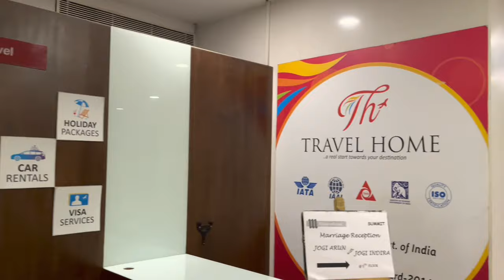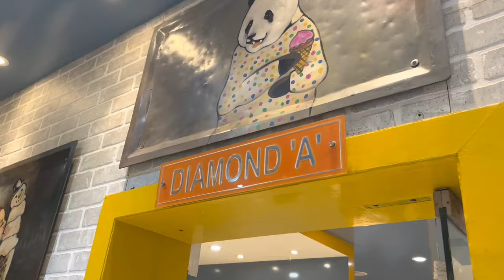Vijayawada Food Places | Bhavani Island | PVP Mall | Temptation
Bhavani Island:
Bhavani Island situated in the midst of the Krishna River, at Vijayawada. It is located at the upstream of Prakasam Barrage and is considered one of the largest river islands in India, with an area of 133 acres. It has a robotic dinosaur park, garden maze, mirror maze, golf and badminton simulator, cycling, etc.

Temptations Food court:
You will be offered good turkey, bhaji pav and pasta. Tasty sundaes are nice to try. Some visitors recommend delicious milkshakes at this restaurant.
A number of people have noticed that the staff is cheerful here.
Temptations is notable for its enjoyable service. From the guests' viewpoint, prices are fair. At this place, guests can enjoy the cool ambiance. Google users assigned the rating of 4.1 to this spot.

Haailand: A slice of South East Asia provides the perfect backdrop for a leisure getaway. Haailand's spectacular setting creates the ideal destination for nonstop excitement and adventure. Discover an endless combination of thrilling rides, fantastic entertainment, delightful F&B outlets, an authentic ayurvedic wellness centre, exciting retail venues, enlightening cultural areas, superb banquet halls, luxurious resort facilities in the midst of the tranquil Guntur.

Haailand is 15 kms from Vijayawada and 15 kms from Guntur and it is home to 25 rides and spread over 48 acres of landscaped space, built with international standard constructions that are inspired by Tibet, Thailand, Burma, Indonesia, Japan and China. We house 69 international standard resort rooms with a Swimming pool and fully-fledged sports club.

At the heart of the Park, is the majestic Food Court in the shape of a Stupa. Here, a veritable Culinary Nirvana awaits you as endless multi-cuisine delights conjured by Master-chefs daintily tease your taste-buds. There are also special F&B outlets located around the Park, serve exotic cuisines ranging from Continental, Italian, Mexican, Thai and Chinese to our own varied traditional flavours from Chettinad, Andhra, Kerala, Punjab, Gujarat, and Rajasthan. Even the most widely travelled gourmet will feel happily satiated at our park.

Minerva Grand Hotel:
Vijayawada's prime boutique business hotel, The Minerva Grand Hotel offers incredible rooms, dedicated hospitality and a luxurious stay · Food and Dining.

PVP Mall:
Energetic retail complex featuring an array of stores, a food court, services & a movie theater.

Explore the famous Vijayawada tourist places and sightseeing spots for the best Vijayawada tour experience.

Some of the Top 10 Points of Interest in Vijayawada City for Tourism Visit are:

1. Prakasam Barrage   2. Undavalli Caves   3. Bhavani Island
4. Victoria Museum    5. Hazratbal Mosque

Vijayawada Tourist Places:

Vijayawada is a city in the province of Andhra Pradesh and is an ideal blend of both current design and old period way of life. Climbing its means to end up a mechanical city of India, there are numerous advanced foundations occurring. On the off chance that you are intending to have a nearby look of the city and need to have a decent time there, we would recommend you to checkout our rundown of best places to visit in Vijayawada and benefit as much as possible from your chance there.

Keeping in mind the end goal to comprehend the history and economy of the city, it is basic to think about Vijayawada geology. The geography of Vijayawada is set apart by little and medium measured slopes and plain grounds in the middle of them. The slopes of Vijayawada are really a continuation of the Eastern Ghat chains. The forceful Krishna River commands the topography of the area and it is by temperance of a similar stream that the dirt in Vijayawada is broadly fruitful.

The most striking component about Vijayawada atmosphere is the extraordinary warmth